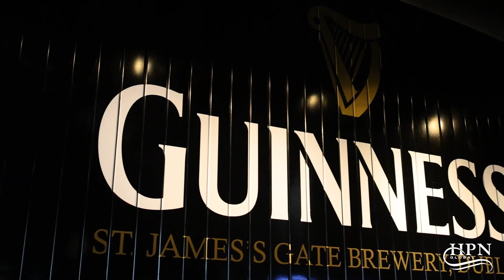Presenting the 2022 President's Club Award Trip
A massive round of applause goes to the esteemed group of President's Club honorees for their exceptional achievements in 2022. Many associates can take immense pride in their accomplishments.

As a reward for their hard work, the company took them on an unforgettable trip to Ireland! Be sure to check out the video to get a glimpse of the amazing experience they had.

Presenting the 2022 President's Club Award recipients:

Brynn Mehrkens
Karen Myers
Chris Claydon
Patrick Halpin
Casey Perez
Beth Schlinkert
Brien Arone
Mandi Graziano
Joel Kaye
Loren Einstein
Top DMC:

Cheryl Cipriano
Rookie of the Year:

Bill Fassbender